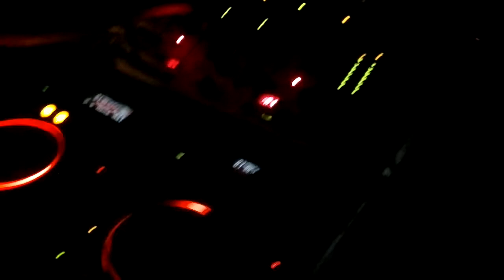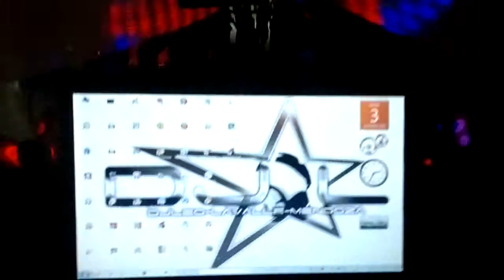FIESTA SALON LIHUE 02 - 11 - 2012